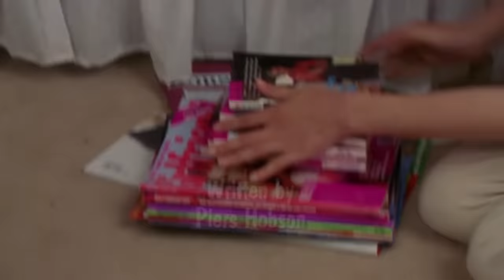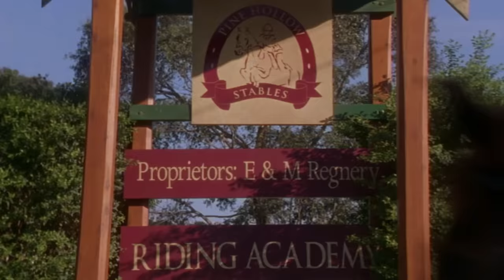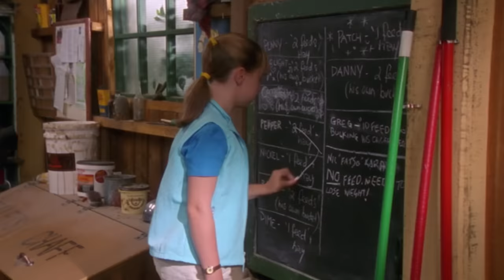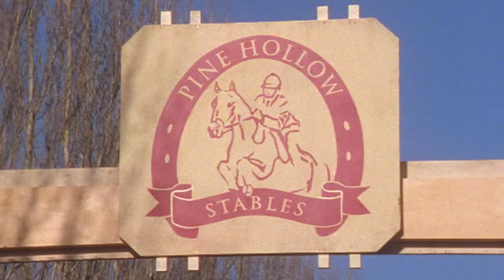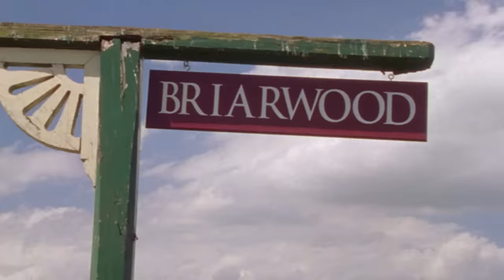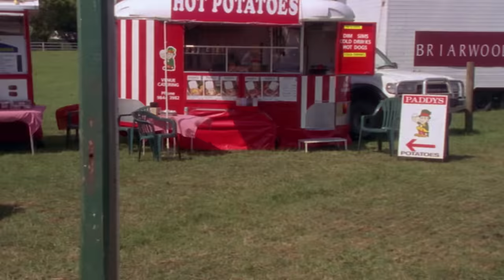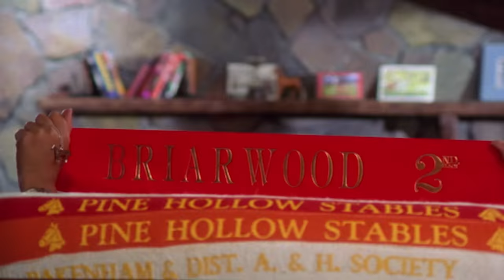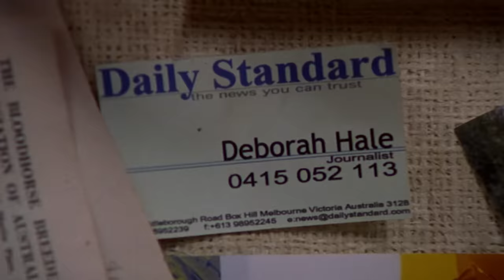Grand Galop - Épisode 13 à 16 Compilation | Grand Galop Saison 1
Basé sur la série de livres populaires pour les jeunes lecteurs, Grand Galop suit la vie de trois aspirants à l'équitation qui développent leurs compétences de conduite à Pine Hollow Stables. Chacune des filles a des bagages personnels variés: la nature impulsive de Tomboy Stevie l'endormit constamment, Carole se promène pour surmonter une tragédie familiale, et Lisa est un surcoupeur avec une mère d'escalade sociale. Malgré leurs problèmes (et les schémas d'un rival riche gâté, Veronica), l'amour des filles par les chevaux et leur amitié forte sont toujours suffisants pour les aider à surmonter tout obstacle.